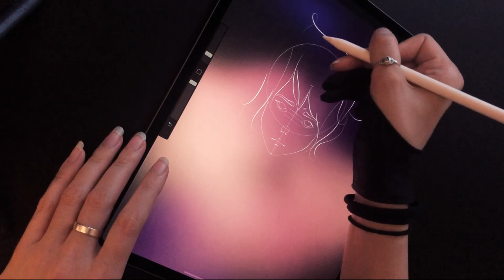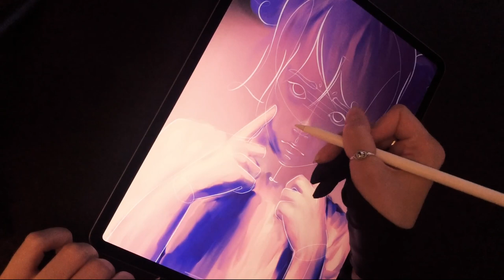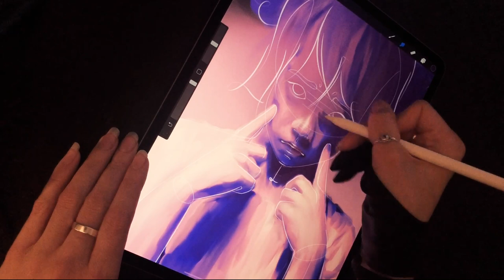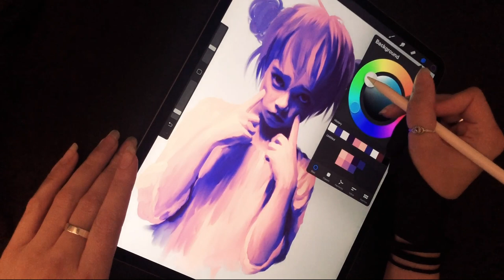Watch Me Draw «The Burton Girl» | Laura H. Rubin